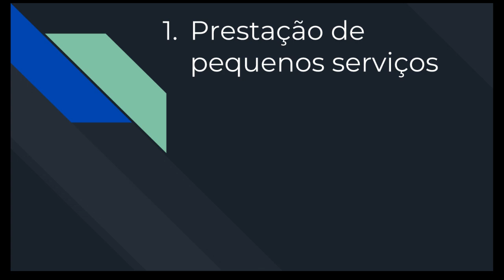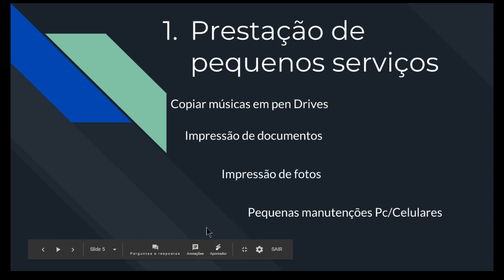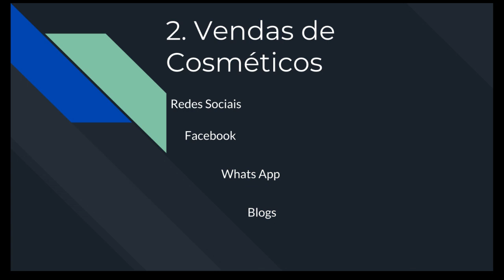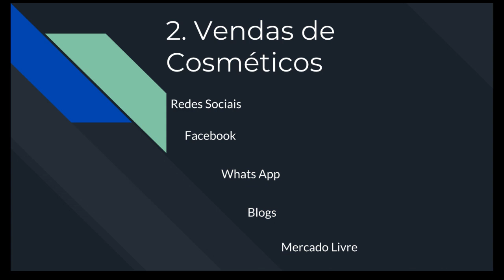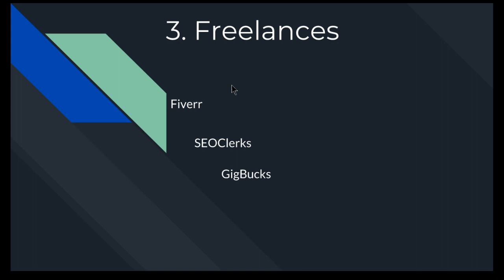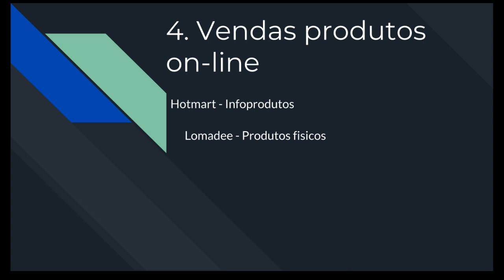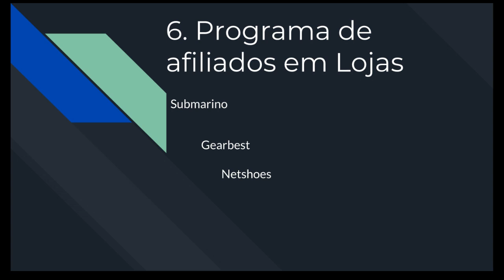7 Maneiras de ganhar dinheiro sem sair de casa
Neste vídeo dou algumas dicas de como ganhar uma renda extra trabalhando em casa (ou melhor, sem sair de casa)